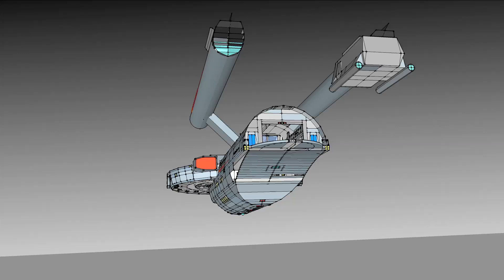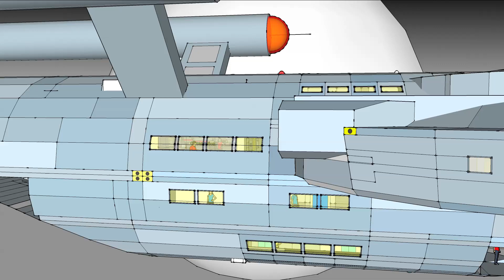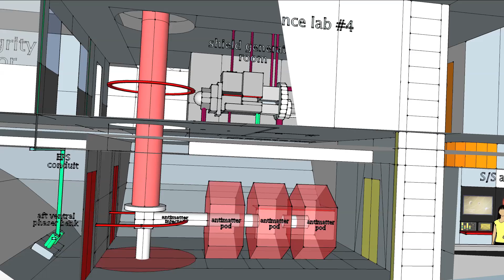Star Trek "Sparrow" class U.S.S. Vortex NCC-973 (fan-made)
A brief video of a fan-made, work-in-progress “Sparrow” class starship that might have existed in Starfleet during the old show (TOS) era of Star Trek. This model is under construction.

The initial goal is to design and virtually construct a starship that embodies the familiar Enterprise configuration of a saucer, secondary hull and warp nacelles…in as small a vessel form as practical; sort of a “mini-Enterprise”.

The ultimate goal is to share a completed, exterior 3D model and deck plans so others may build on this idea if interested.

This compact yet fast and maneuvrable class of vessel is inspired by Constitution, Daedalus, Pioneer and Nova class starships. Its primary mission profile is as a science vessel performing short-range scouting and surveying.

The Sparrow class might also serve other mission profiles: training ship, short-range supply or express courier, diplomatic transport or covert, surveillance vessel.

In times of conflict I imagine these vessels may have been pressed into service in a manner similar to the “Liberty Ships” of WWII; being quickly and easily constructed by Starfleet and numerous in production due to their reduced scale and simplified form.

A tactical version of the Sparrow class has all science and astrometric labs removed and replaced with auxiliary generators to augment deflector shields and the existing 9 phaser banks (18 emitters). The forward probe and beacon launch tube is refitted for photon torpedoes. Additionally, both aft airlocks and adjacent fabrication bays are converted into a pair of rear-facing torpedo launch tubes.

The “Sparrow Maneuvre” involves multiple Sparrow class tactical variants warping in, assuming formation in an escape trajectory at full impulse, before firing torpedoes in concert and warping away.

The crew complement for the standard, science variant of the Sparrow class is 45:

- Captain
- Chief Medical Officer
- Chief Science Officer
- Chief Engineer
- Chief Security / Tactical Officer
- 8 Junior Officers (2 Science, 2 Security / Tactical, 2 Engineering, 1 Medicine, 1 Communications)
- 16 Ensign
- 16 Crewmen, enlisted

A typical duty shift aboard a Sparrow class starship requires 15 crew members: 6 bridge crew (commanding officer, helmsman, navigator, science officer, communications officer, security-tactical officer), 4 engineering crew, 2 crew in sickbay, 1 crew member in the galley and 2 science specialists who alternate between time spent in the science labs and the bridge stations of Science 2 and Mission Operations. The vessel typically operates on a 3-shift cycle; alpha, beta and delta shifts with specifics left to the discretion of the commanding officer.

Length = 70m / 240’
Width = 29.3m /100’
Height = 19.5m / 64’

The Sparrow class starship features 4 decks:

- Deck 1: bridge, emergency hatch, captain’s quarters, conference room/officer’s mess, Captain’s ready room, senior officer’s office, emergency batteries, computer cores (P&S), deuterium tanks, matter injector, warp governor, shuttle bay control room, cargo storage, shield emitters, forward, dorsal phaser banks (3) and aft, dorsal phaser bank.

- Deck 2: airlocks, crew’s quarters, galley, mess & recreation hall, sickbay, sonic showers, lifeboats (6 x 8 person), navigational deflector control room, armory, main engineering and warp core reactor, primary EPS conduits (P&S), shuttle bay (including a single class F shuttlecraft), cargo transporter & storage, fabrication bays, impulse reactors and control rooms (P&S), observation corridors.

- Deck 3: personnel transporter rooms 1 & 2 (2 x 4 person (P&S), shield generator room, structural integrity field (SIF) generator, inertial dampening field (IDF) generator, warp plasma containment field generator, engineering lab, chief engineer’s office, science labs (1-4), emergency batteries, subspace tranceiver, forward & aft tractor beam emitters, lateral (P&S) & forward (P&S) phaser banks.

- Deck 4: antimatter injector and storage pods, warp core ejection system, planetary sensors, long-range sensors, sensor control room, launch tube (probes and beacons) control room, water storage, waste processor, atmospheric processor, aft, ventral phaser bank.

Last update: 091223.

スター・トレック

スペースシップ・アニメーション

Stern Wanderung